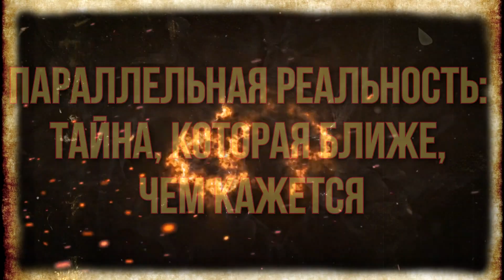Параллельная реальность: Тайна, которая ближе, чем кажется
Ты попал в параллельную реальность? Ученые шокированы тем, что нашли! Параллельная реальность — это не фантастика, а возможная правда. В этом видео мы разберём доказательства существования альтернативных вселенных, теории учёных и удивительные случаи людей, которые, возможно, пересекали границу между мирами. Путешествия во времени, зеркальные миры и эффект Бартинелли — всё это может быть ближе, чем ты думаешь.

★Плейлисты канала Тайные Знания:
Фотографии взяты из открытых источников, с сервиса Яндекс.Картинки
6+